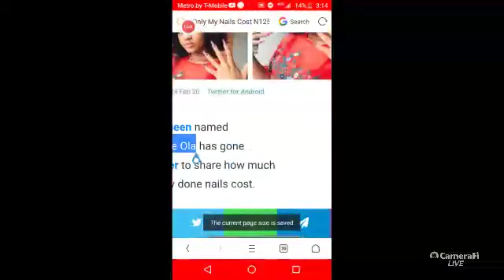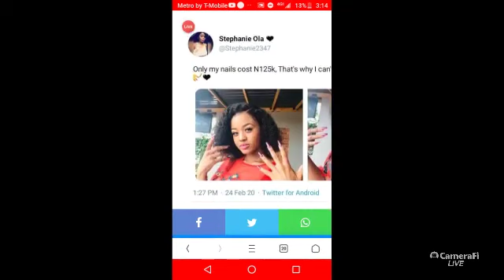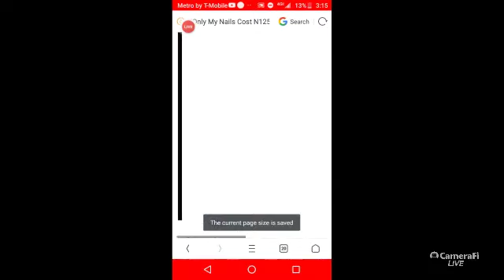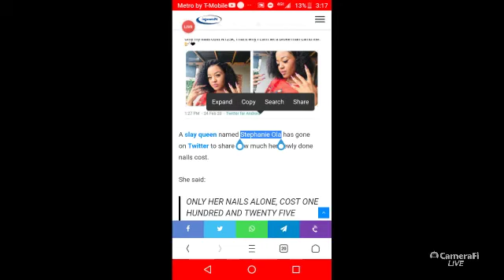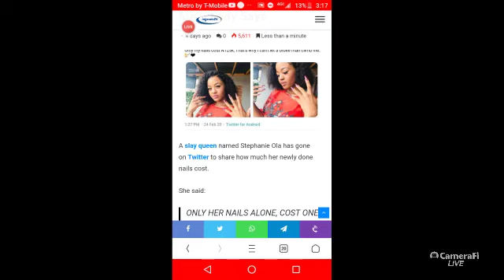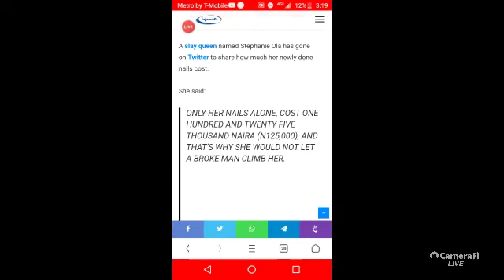2020 MEDIA "ILLUMINATI" HOAX CODE AGAIN! O CODE TO TRIGGER YOUR TINY MAN BRAIN; REPTILIAN OVERLORDS!